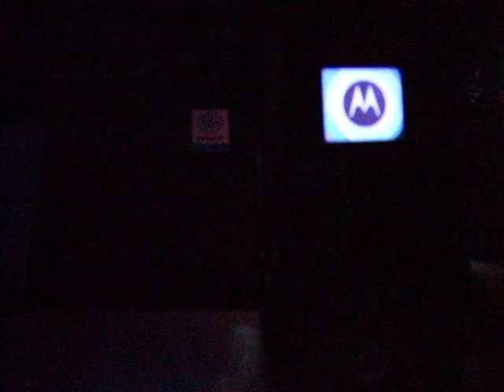Razr clublights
clublights on razr using funlights.pat file(s)